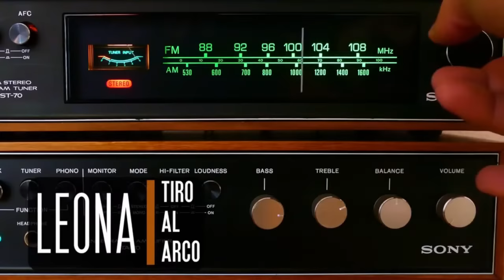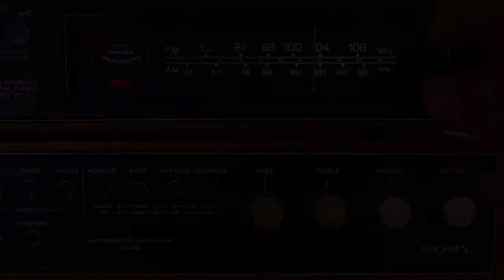Tiro al Arco 17.01.2024 [ACUERDO RACING-GOBIERNO | MERCADO DE FICHAJES | TERTULIA]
👉🏽Presentación de las acciones de colaboración entre Real Racing Club y Gobierno de Cantabria con la participación de Manolo Higuera y María José Sáenz de Buruaga
👉🏽Entrenamiento de hoy en las Instalaciones Nando Yosu
👉🏽Mercado de fichajes en LaLigaHypermotion
👉🏽La tertulia:
        👉🏽Miguel Ángel Gutiérrez
        👉🏽Quique Martín
        👉🏽Vicente Nieto
        👉🏽Juan Carlos Rivas